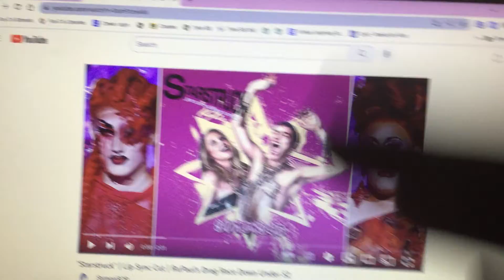“Starstruck” | Lip Sync Cut | Ashley’s Drag Race #1110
Cast:
Ileana D’Silva
Janey Jacké
Episode 10: The Seasoned Makeover
After the contestants walk in after Eve’s elimination, no one’s really surprised to see her go.
Ashley enters the werkroom, announcing that there’s no mini challenge today. She announces that the maxi challenge is the makeover challenge. Once it’s done, the contestants go into Untucked. Xilhouete thinks she has this win in the bag, and Minty thinks she’s in the bottom.
Placements:
WIN: Xilhouete
HIGH: Janey Jacké and Marina Summers
LOW: Alyssa Osinga
BTM: Ileana D’Silva and Minty Fresh
Ileana and Minty lip sync to “Starstruck” by Years & Years and Kylie Minogue. The lip sync is pretty even, but Ileana stays, making Minty go home.
BTM: Ileana D’Silva
ELIM: Minty Fresh